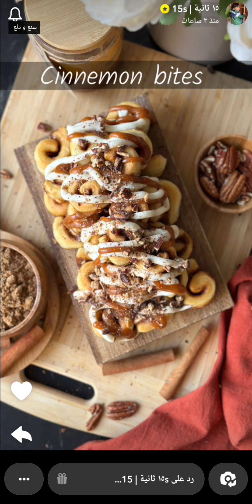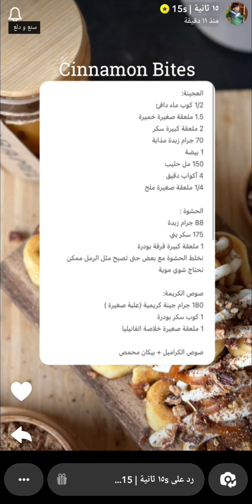سينابون بايتس لذيذذذذذ بتاكلونه حبة ورا حبة 😋✨ ١٥ ثانية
سينابون بايتس لذيذذذذذ بتاكلونه حبة ورا حبة 😋✨ سناب ١٥ ثانية ...
* المكونات //
* العجينة 🌺
1/2 كوب ماء دافئ
1.5 ملعقة صغيرة خميرة
2 ملعقة كبيرة سكر
70 جرام زبدة مذابة
1 بيضة
150 مل حليب
4 أكواب دقيق
1/4 ملعقة صغيرة ملح
* الحشوة 🌺
88 جرام زبدة
175 جرام سكر بني
1 ملعقة كبيرة قرفة بودرة
* للوجه 🌺
كريمة الجبن
180 جرام جبنة كريمية (علبة صغيرة )
1 كوب سكر بودرة
1 ملعقة صغيرة خلاصة الفانيلا
1/4 اصبع زبدة
صوص الكراميل + بيكان محمص
* الطريقة 🌺
١- نضيف الماء الدافئ والخميرة والسكر إلى وعاء ونخلطهم معًا ونتركهم جانبًا لمدة 5-10 دقائق حتى يصبح منتفخًا
٢- نضيف الزبدة المذابة والبيض والحليب ونخلطهم
٣- نضيف الدقيق والملح ونخلطهم حتى تصبح عجينة ناعمة
٤- نغطيها ونتركها لمدة ساعة في مكان دافئ
٥- نخلط مكونات الحشوة
٦- نفردها على شكل مستطيل مقاس 16 سم × 60 سم ونحشيها بزبدة القرفة
٧- نقطعها مستطيلات مقاس 8 سم × 2.5 سم ونلفها على شكل رولات
٩- نوزعها في صينية مبطنة بورق زبدة ونتركها حتى يتضاعف حجمها لمدة ربع ساعة
١٠- نخبزها على درجة حرارة 170 درجة مئوية لمدة 10-12 دقيقة
١١- نخلط مكونات الكريمة بالسباتولا ونوزعها على الوجه مع الكراميل والبيكان .
وبالعافية 💖
اكواد الخصم في ايهيرب ( iherb cod ) AYA2301 - CDQ9996
مشاهدة ممتعة ،،